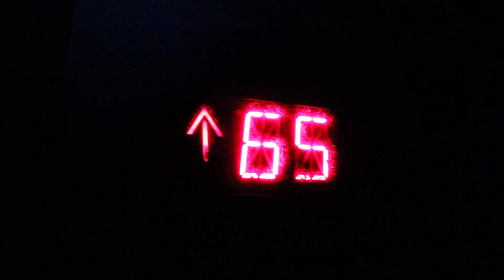New York : Rockfeller Center, Elevator